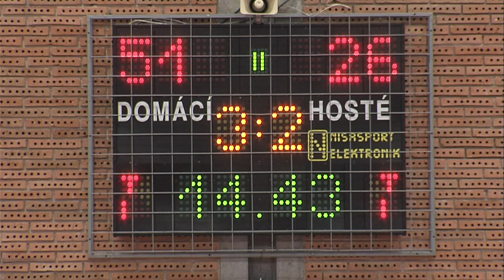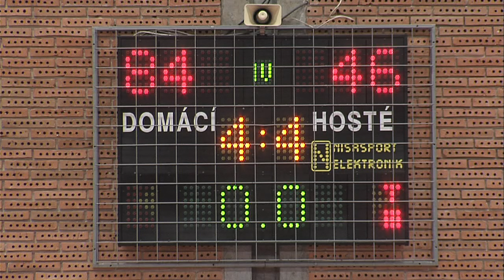Basketbalistky Litomyšle v lize kadetek jako doma!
17. října se v Městské sportovní hale v Litomyšli konalo další basketbalové utkání ligy kadetek kategorie U17. Děvčata domácího BK Litomyšl v červených dresech nastoupily proti hráčkám SBŠ Ostrava B.